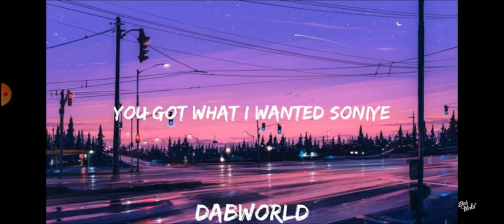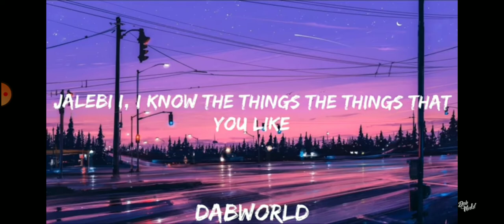ncs( jalebi baby song)//??